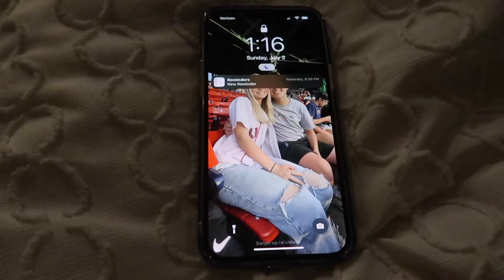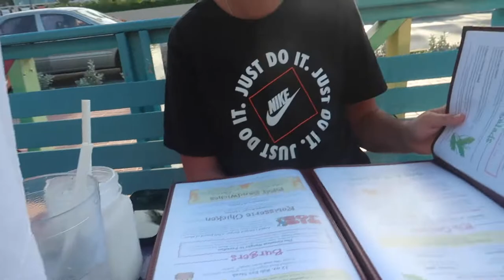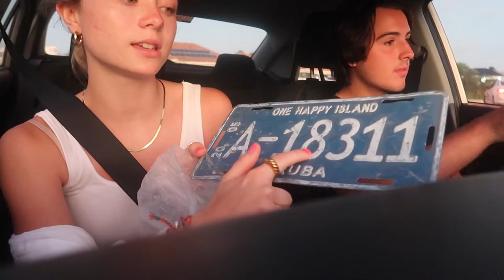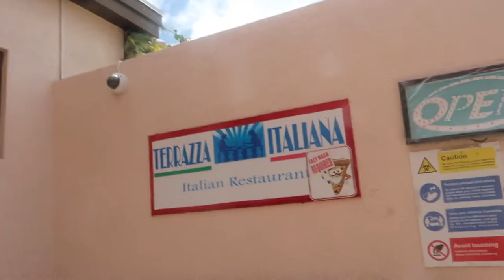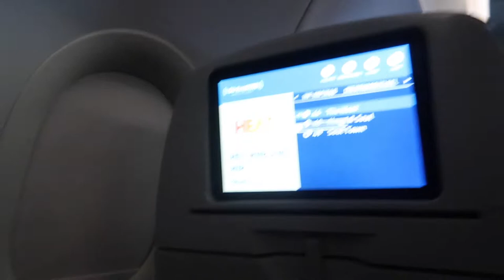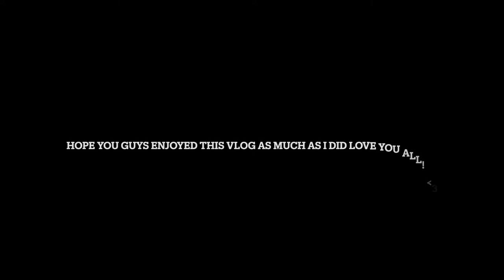ARUBA VLOG: first time out of the country, jeep tour, & more!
I hope you guys enjoyed watching this video Jake and I had the best vacation, love y'all! 💘💕💞

Amazon Storefront